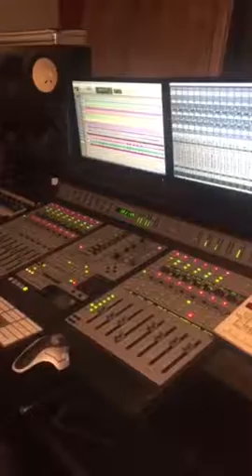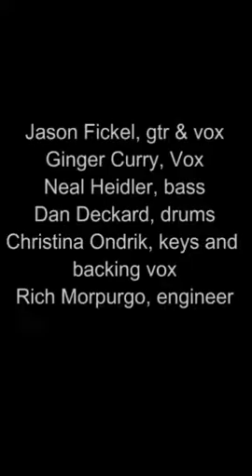Studio Session for Jason& Ginger's "Some Kind of Love"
Behind the scenes of the Jason & Ginger sessions for "Some Kind of Love" -- JasonAndGinger.com